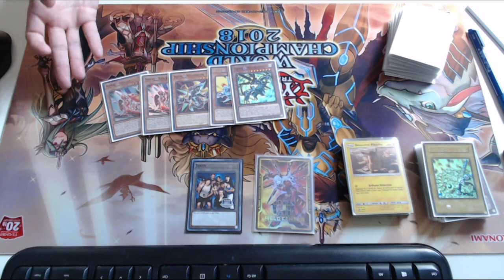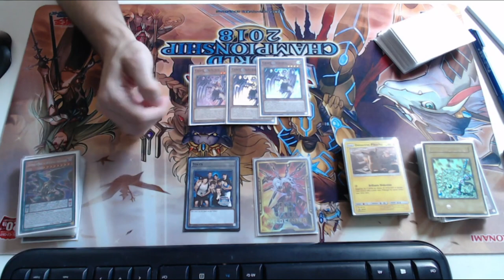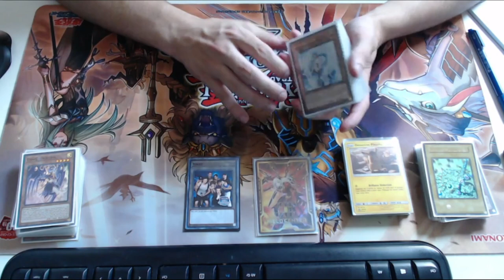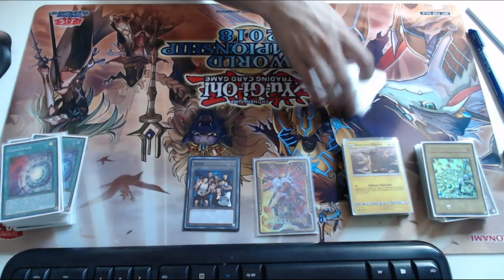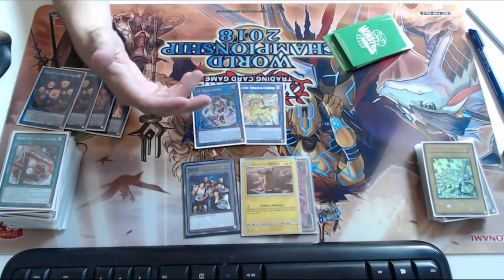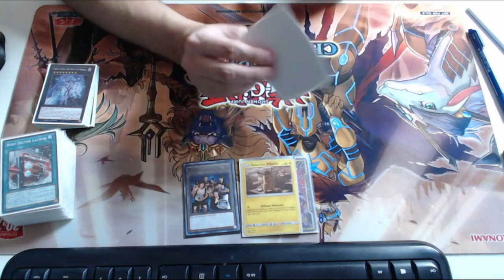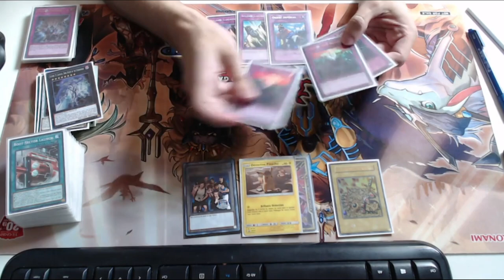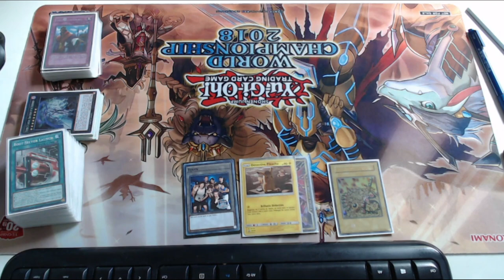LE NOUVEAU T1 ?? 1ST PLACE EXTRAVAGANZA - Guillaume MARON - CHAOS DRAGON